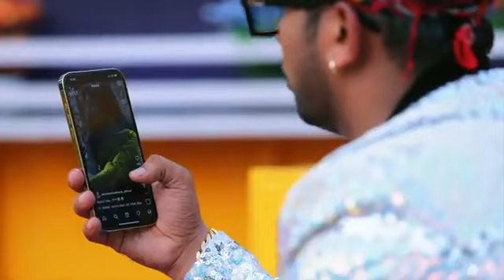number na send karelu neelkamal Singh ke superhit Bhojpuri song new 2021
dekhni real per the aalha Dil neelkamal Singh ke superhit Bhojpuri song new 2021

tuta insta per thant kar lo neelkamal Singh ka superhit Bhojpuri song new 2021

rahile  tarai me  Kaba reply me neelkamal Singh ke superhit Bhojpuri song new 2021

aaj bataiye kal se patiaiba laiki nai nai neelkamal Singh ka superhit Bhojpuri song new 2021

jaan tohar mummy kasam Ham women ke na hai neelkamal Singh ka superhit Bhojpuri song new 2021

kehu per pighal jaaye Ham women ke Na hoi neelkamal Singh ka superhit Bhojpuri song new 2021

sage sage  tohara kasam Ham women ke na hai  neelkamal Singh ka superhit Bhojpuri song new 2021

aki laika ke hum dekh le bani 2 2 go see neelkamal Singh ka superhit Bhojpuri song new

ek ok gift dusra wali ke greeting Ho neelkamal Singh ka superhit Bhojpuri song tahalka machane wala new 2021

tu Bari hot dekhi kamladevi mein Hola greeting Ho neelkamal Singh ka superhit Bhojpuri song

hoja taiyar sarkar ka ke dekho hamra se meeting Ho neelkamal Singh ke superhit Bhojpuri song new 2021

ek bar na Karam Pyar mein cheating Ho neelkamal Singh superhit Bhojpuri song new

*107 of the copyright act 1976, allowance is made for"fair use"for purposes such as criticism, comment,neus reporting, teaching, scholarship, and research fair use is a use permittid by copyright statute that might otherwise einfringing.